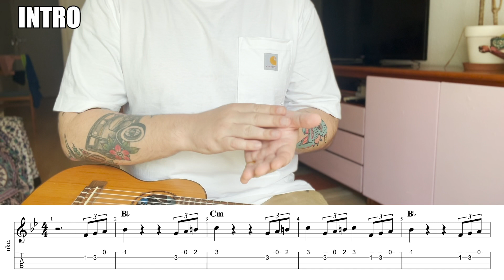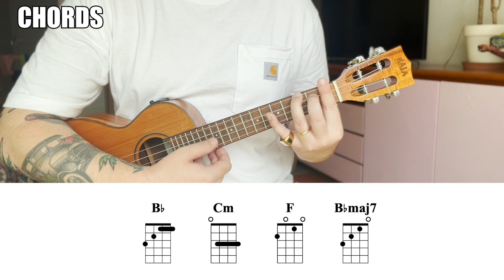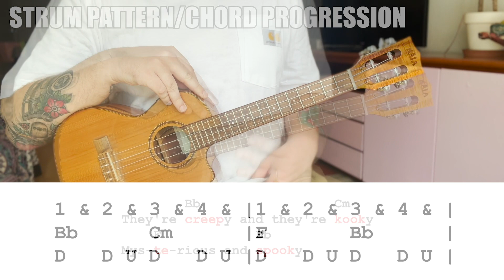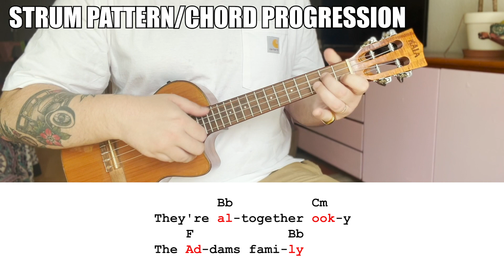Addam's Familly Theme Song - Ukulele Tutorial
New Ukulele every Wednesday and Thursday

Today we are going to learn how to play the theme song to the Addam's family. In my opinion this is one of the greatest theme songs ever written. The snap is iconic and the melody is basic and fun which is a nice contrast to the black and white images of monsters in the show. I got inspired to do this by jam I had in Hunington Beach with two long time Patreons, Mark and Dan, Mark played Goo Goo Muck from the new show Wesneaday and Daniel played the theme to Scooby Doo, so I was thinking about classic themes and of course about the Adams family, and here we are! If you know how to play Bb this is a beginner song, too.